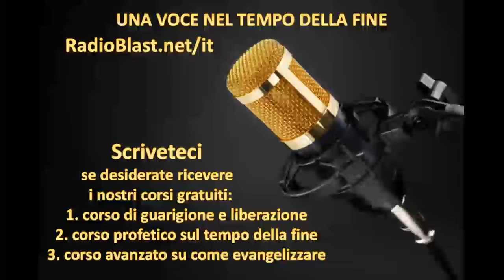Chi ha creato il male!